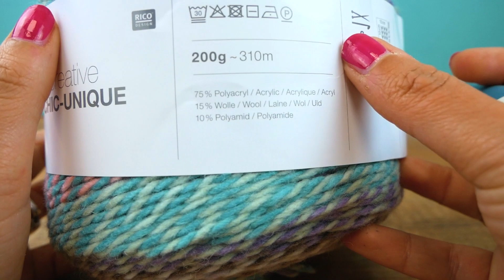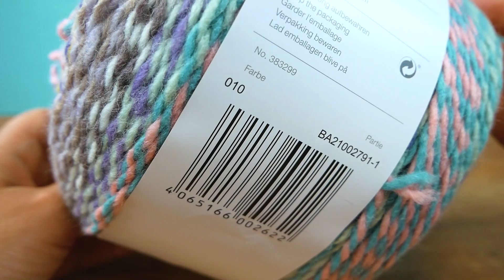Trojúhelníkový xxl šál | Háčkování pro začatečníky | Návod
Tyto playlisty by Vás mohly také zajímat:
Nejnovější videa:

Další skvělé kanály:
Hraj si se mnou - hračky pro děti:

25858